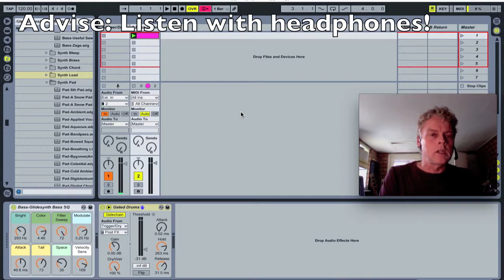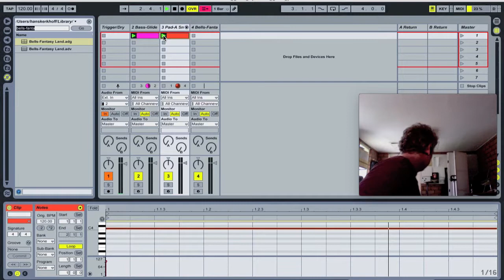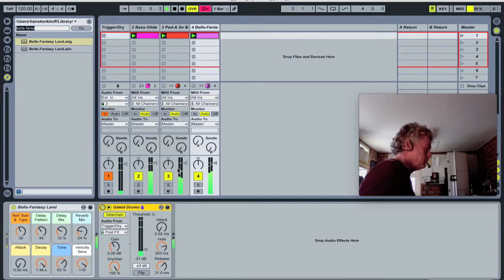Mic Triggering 2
How to trigger synthesizer sounds with a microphone in Ableton Live? This is the second of three video's in which it is explained.